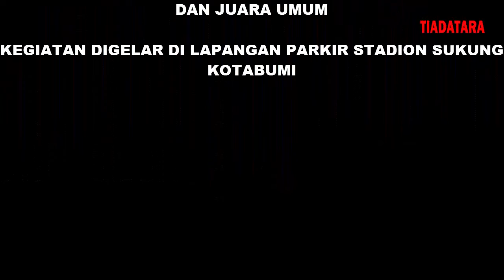LKBB MEMPEREBUTKAN KETUA DPRD CUP